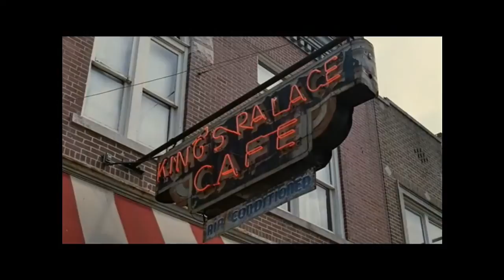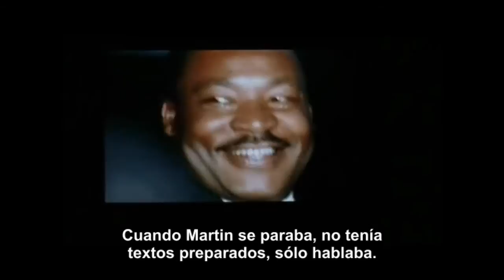Elizabethtown - Pride (In The Name Of Love)